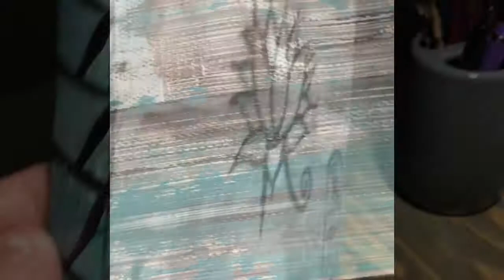Painting Egyptian Art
This was a Saturday early morning paint session, it’s not a masterpiece
But it was fun, I’m using some color shift paint so it’s kinda cool.
If you like your own artwork or music, that is what really matters the most